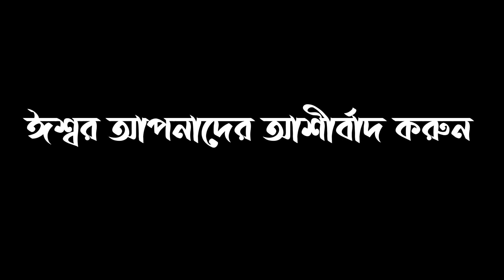গীতসংহিতা - ৪২। PSALM 42 | Audio Bible | Word of God | Life of food | GFFC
If there is any question, feedback and good advice then write in the comment box.
BIBLE : গীতসংহিতা - ৪২ । PSALM 42
VOICE : Dilip Jadav
EDIT : Dilip Jadav

This content Published by: Dilip Jadav
This content YouTube by: Grace Family Fellowship Church